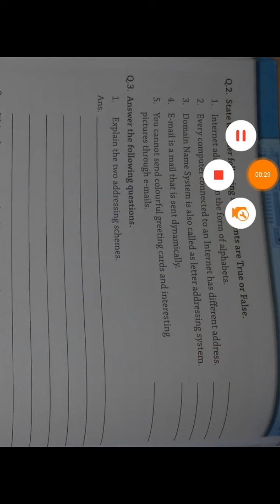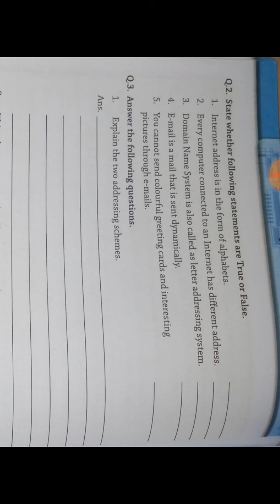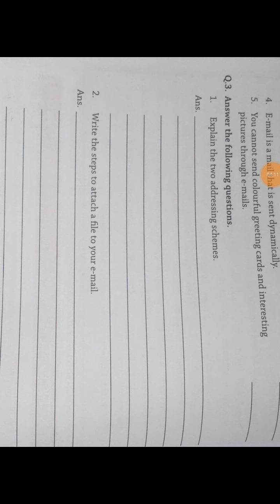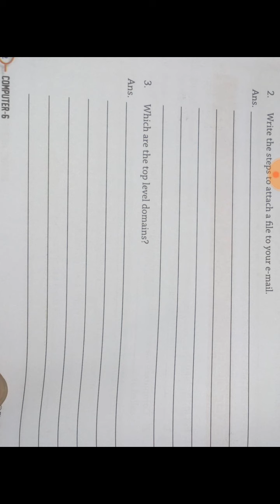CBSE_class 6_computer_chapter 5_exercise_part 2